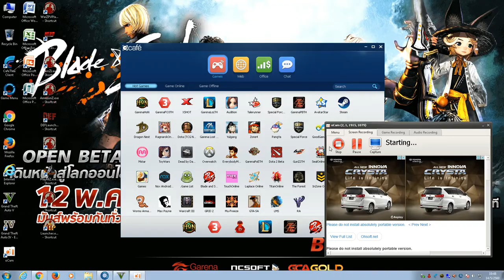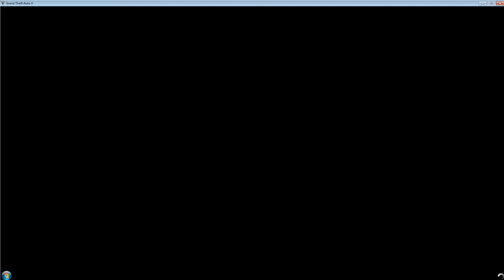(GTA V กับการแคสเกมครั้งแรกของ ERVTV )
ลองแคสครั้งแรกก่อนนะครับถ้าชอบก็กดไค์และแชร์ด้วยนะครับ และกดไลค์แฟรเพจผมด้วยนะครับ